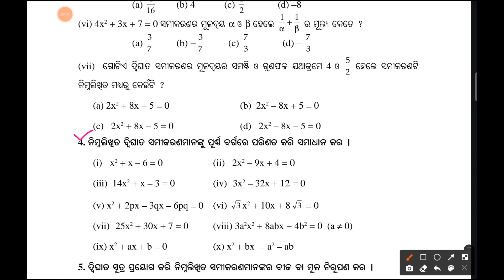class 10 math 2a 4 number | odia medium| 10th class math quadratic equation 2a 4number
class 10 math 2a 4 number | odia medium| 10th class math quadratic equation 2a 4 Number

Timestamps:
00:00- i
4:27- ii
9:43- iii
14:35-iv
18:45- v
25:30-vi
30:51- vii
34:39-Viii
39:50-ix
43:51-x
48:30- ଶ୍ରୀଧର ଆଚାର୍ଯ୍ୟଙ୍କ ପ୍ରଣାଳୀ

10th class math chapter 2 odia medium 2a 4 number

class 10 quadratic equations odia medium

10th class algebra 2a question answer 4 number

10th class math anusilani 2(a) 4 number

math 2a class 10 odia medium

class 10 math quadratic equation odia medium 2a

10th class math quadratic equation in odia 2a

10th class math quadratic equation in odia 2a 4 number

dighata samikarana 10th class 2a question answer

dighata samikarana 10th class

anusilani 2a 10th class algebra

anusilani 2a 10th class algebra 4 number

10th class math anusilani 2(a) 4 number

anusilani 2a 10th class no. 4
10th class maths exercise 2a question answer

class 10 math 2a question answer

quadratic equation

Dighata samikarana one shot

Exercise 2a Solution Class 10th maths

Dighata samikarana dasama sreni ganita